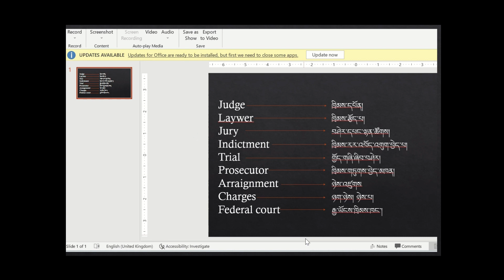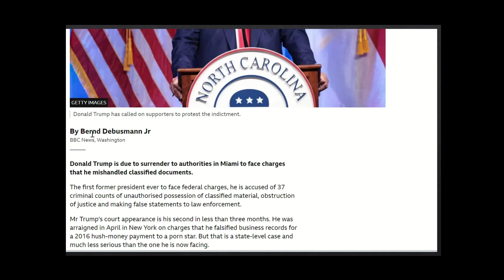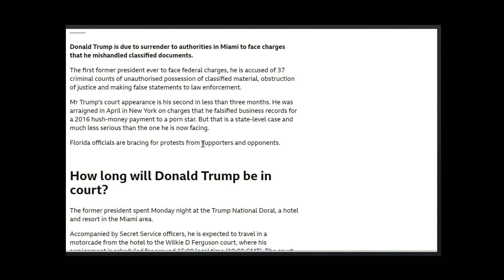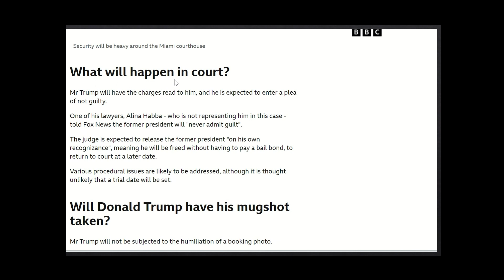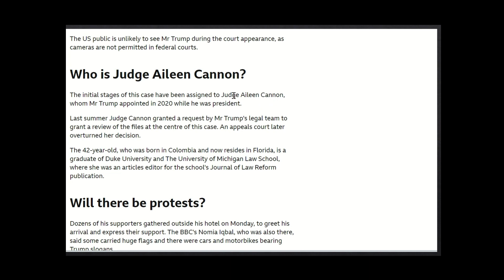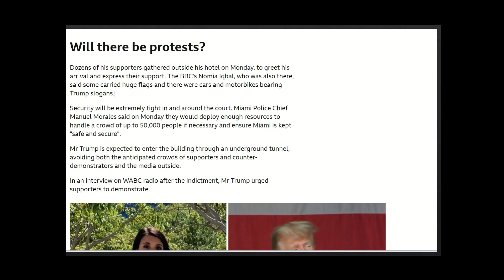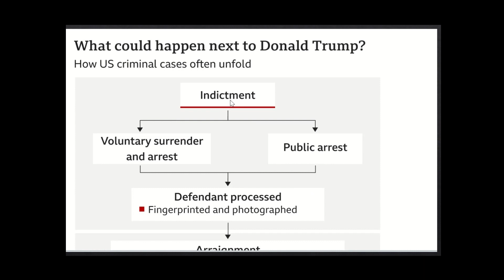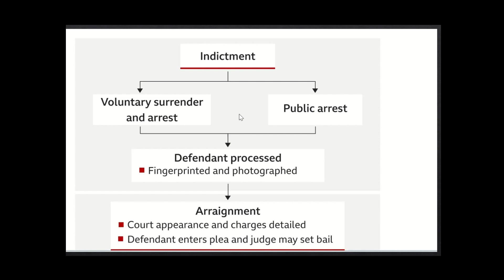ཁྲོ་རྒན་ལ་ཁྲིམས་འགལ་གྱོད་དོན་བྱུང་བ། part 1 | Trump in Court.